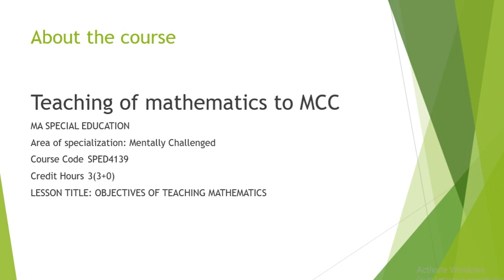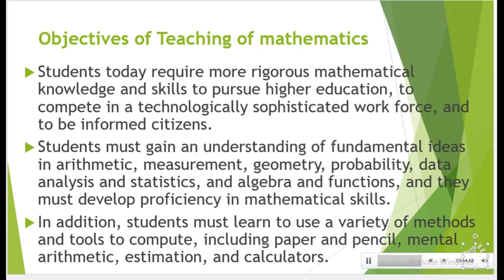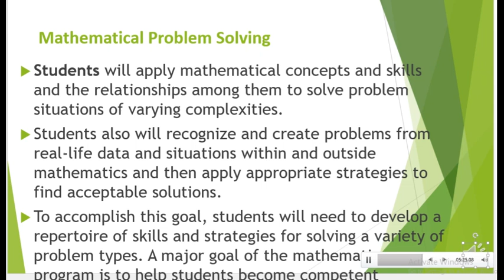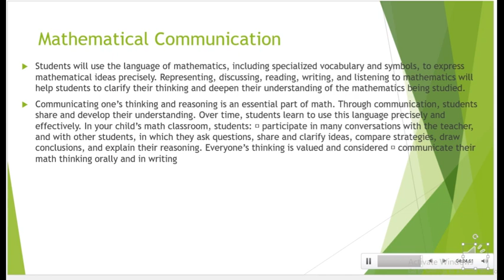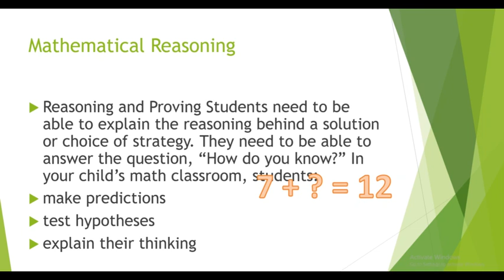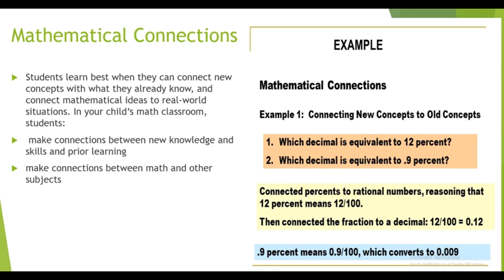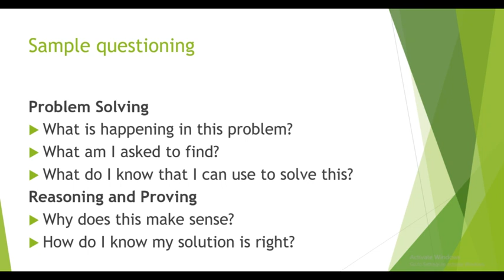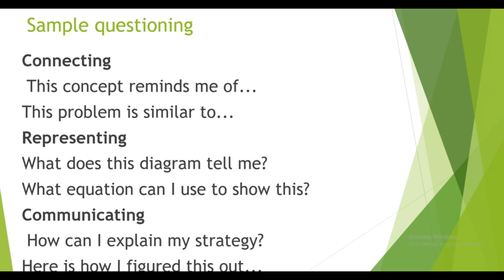LEC 6 TM MCC Join